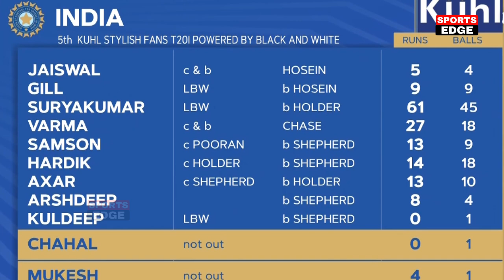IND vs WI 5TH T20 Highlight: देखिए रोंग्टे खडे करने वाला आखरी ओवर,जब Pandya की वजह से हारा भारत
IND VS WI 5th T20:देखिए,मेहनत से नही अम्पायर की बईमानी से जीता है वेस्टइंडीज, सबूत देख होश उड़ जायेगे

IND VS WI 5th T20 Match Full Highlights, India vs West Indies 5th T20 Full Highlights, Surya Pandya

ind vs wi 5th t20 highlights 2023 full highlights
ind vs wi 5th t20 2023
ind vs wi 5th t20 2023 date
ind vs wi 5th t20